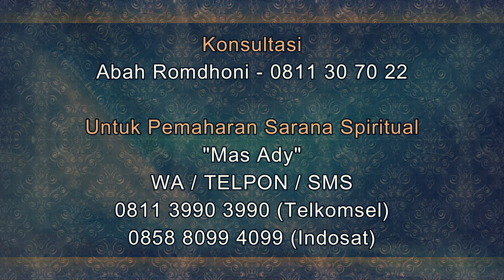7 Tips Tambahan Meningkatkan Penjualan Toko Pancing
Salam Sejahtera untuk kita semua. Pada video kali ini Abah Romdhoni menjelaskan tentang 7 Tips Tambahan Meningkatkan Penjualan Toko Pancing. 7 Tips Meningkatkan Penjualan Toko Pancing Bagian 2

Daftar Semua Website Resmi Abah Rodmhoni